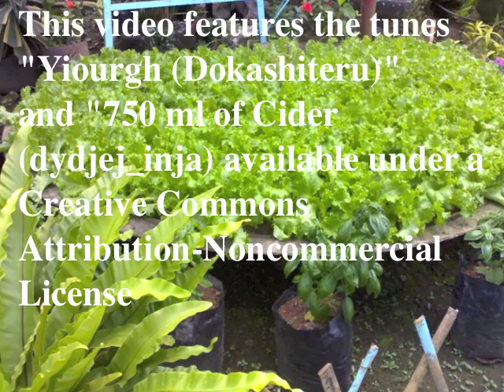A Choice of Containers to Grow Plants - Part 1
Container gardening has become one of the most important tools to combat hunger and malnutrition.  All over the world people are producing their own fresh food in many different types of containers.  Many are also decorating their house and garden with ornamental plants in containers.  Time has come to bring a survey of all these types;  It may offer interested people practical ideas for application of container gardening, both in urban and in rural areas.